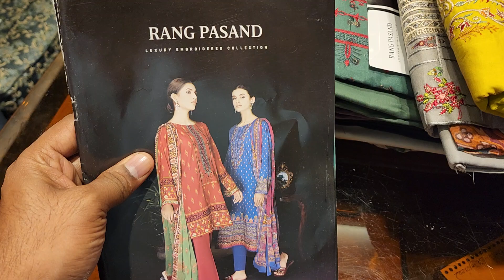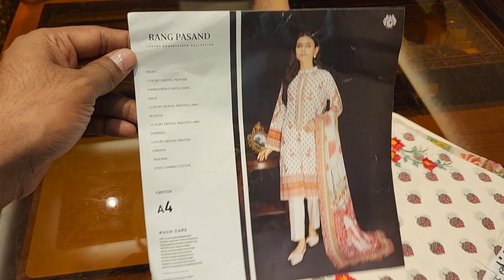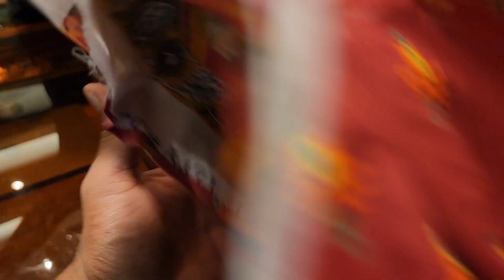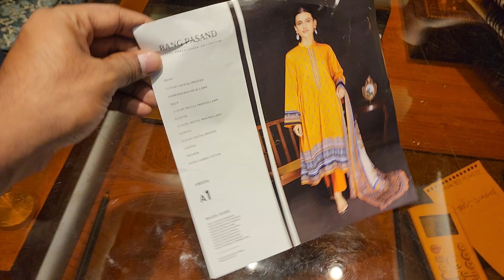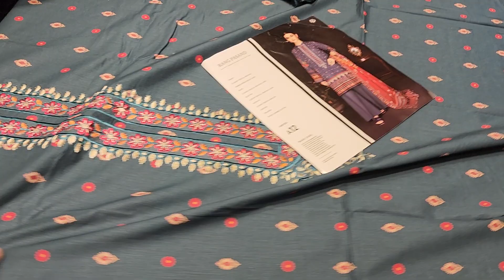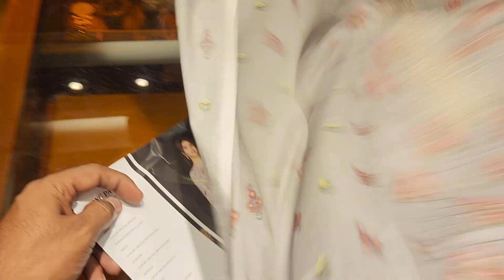original Pakistani beautiful dress PURNIMA SAREE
PURNIMA SAREE

Order : m.me/purnimasareebd